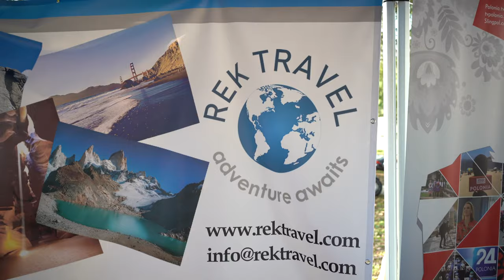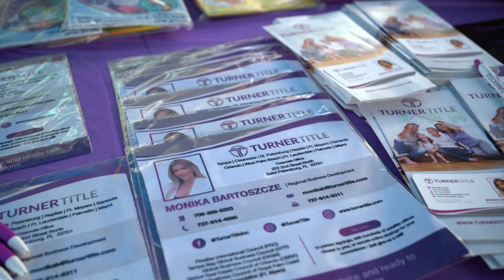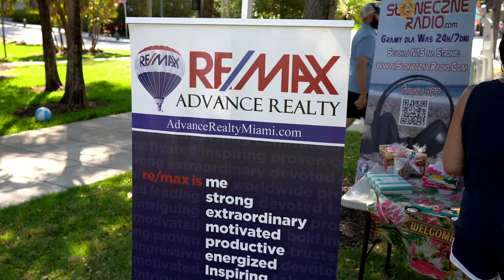Majówka, Polish American Heritage Fest Sarasota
Amazing 2 days celebrating Polish Heritage
DJ: Kamil Bartoszcze
Violin: Tony Radzik
Video: Izabela Grochmal
Sloneczne Radio